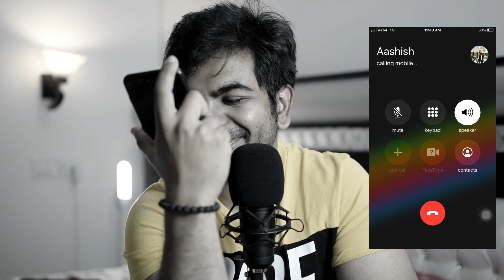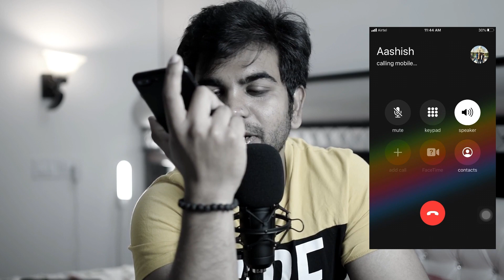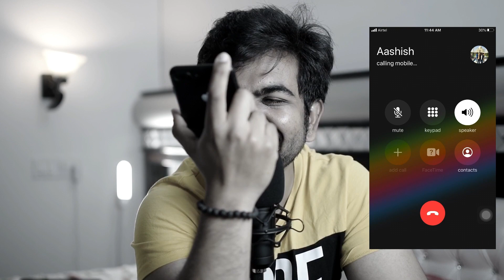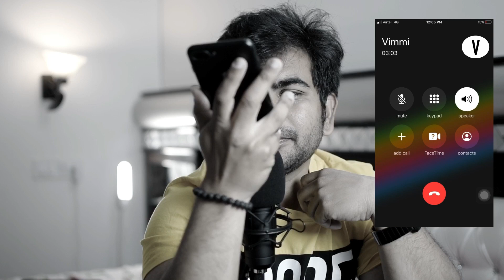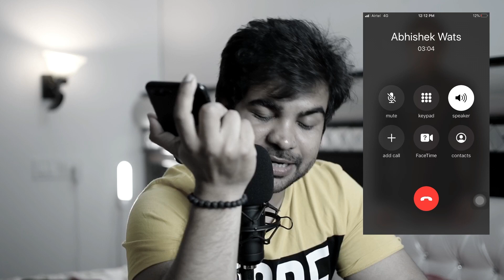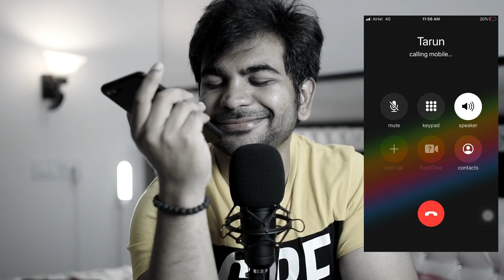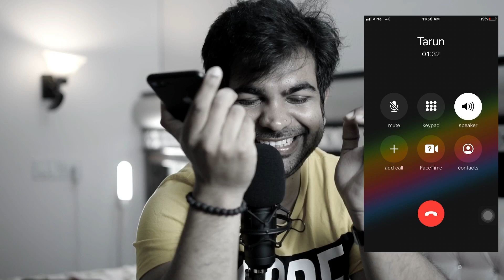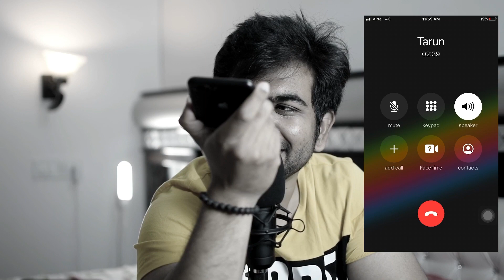E05 | FRIENDS | Calling Friends after a Long a Time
This is 4th episode of our podcast series. This is all about how communication Gap is ruining our Friendship. This communication gap is due to out busy schedule. So, this free time we can use to shorten that communication Gap.

Quarantine BlockDown India Podcast F.R.I.E.N.D.S.